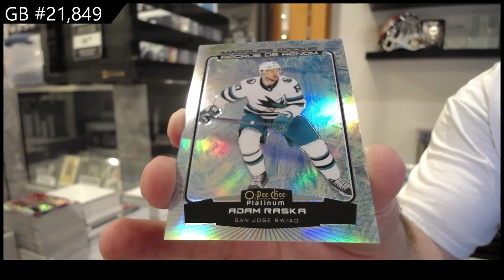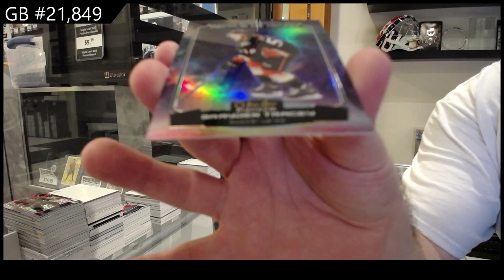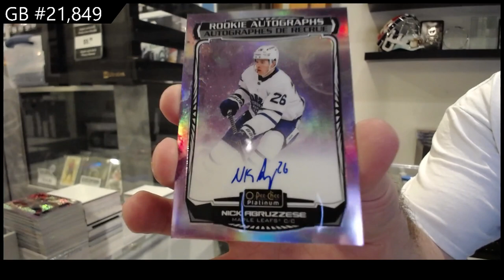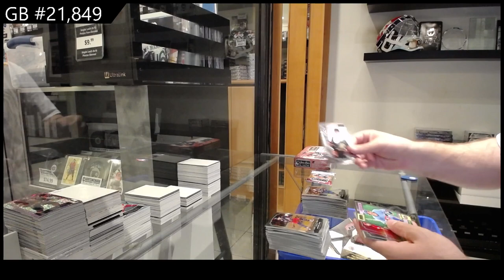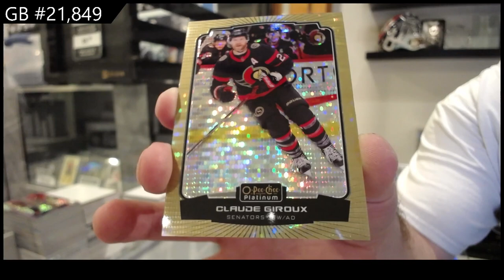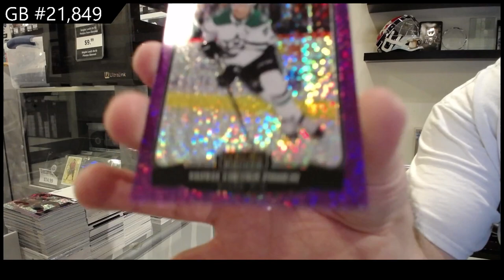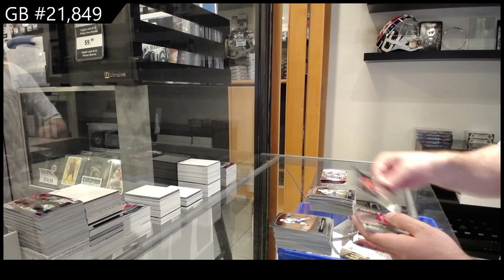2022-23 Upper Deck OPC Platinum Hockey 2 Box Break - CNC GB #21,849